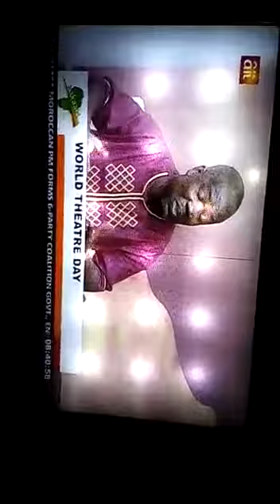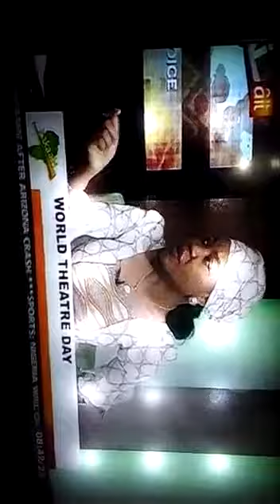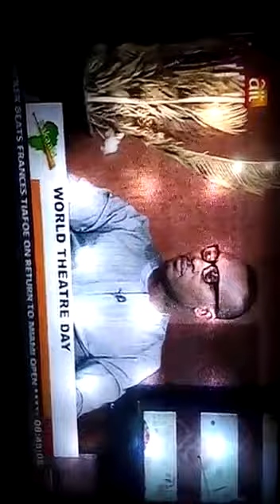Interview on AIT's KAAKAKI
A a gues of AIT on March 27, 2017 to talk about theatre in Nigeria as Abuja cxelbrates WORLD THEATRE DAY 2017